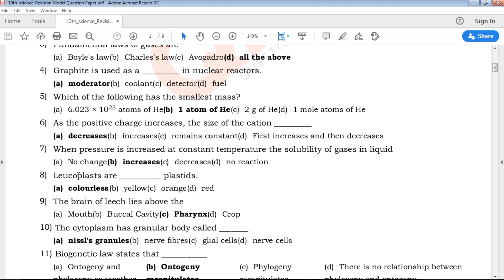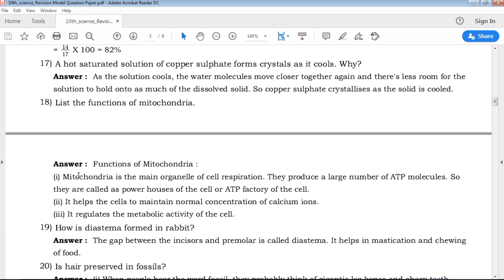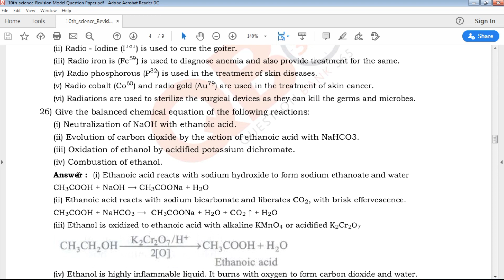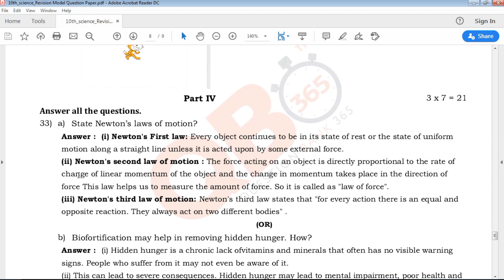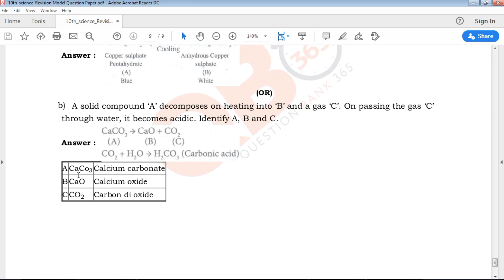TN | 10th Standard Science Revision Model Question Paper 2020 With Answer Key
QB365 Provides Study Materials and Model Question paper and Exam tips for Class 6 to Class 12

TN 10th Standard Science Revision Exam Model Question Paper With Answer Key
TN 10th Standard Science Revision Exam Model Question Paper
10th Science 1st Revision Model Question Paper 2020 With Answer Key
10th Science 1st Revision Question Paper 2020 With Answer Key
Tamil Nadu state board 10th Standard Science Revision Exam Model Question Paper With Answer Key study materials
10th Science Revision Exam Model Question Paper With Answer Key
10th Science Revision Exam Model Question Paper
Model Question Paper for 10th Science Tamil medium
10th Science Important Questions with Answer Key

10th Class Science Study materials
Class 10 Science
10th Science Study Materials